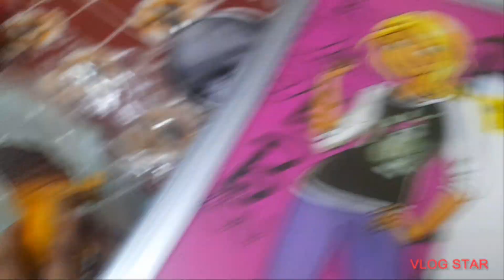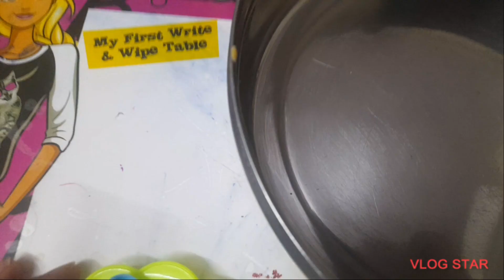heart shape ka grap 🍇